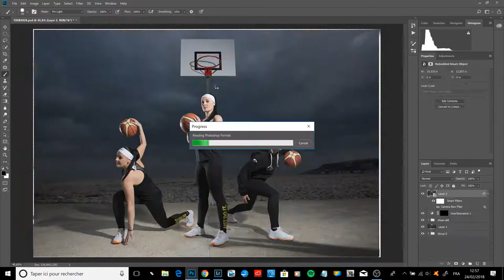Behind the scenes woman basketball photoshoot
Never thought we would be able to make this happen. Finding the right playground in Le Havre for this wasn't easy. The weather was constantly changing and with 2 degrees out we had to make it Quick! Pro basketball player Katarina Ristic did an outstanding job on this photo shoot. The perfect opportunity for me to test a few things for this first outdoor session.